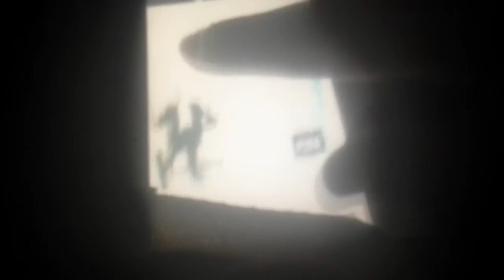Panda Reacts what my cutie mark is telling me